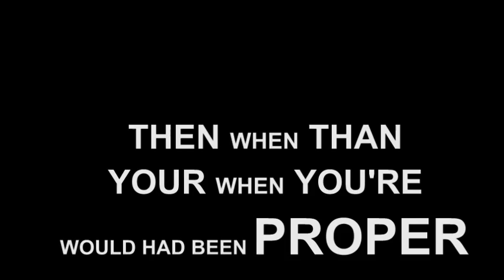Fight Against Illiteracy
Deliberately stupid.

BTW, you know who you are but don't take this too seriously.